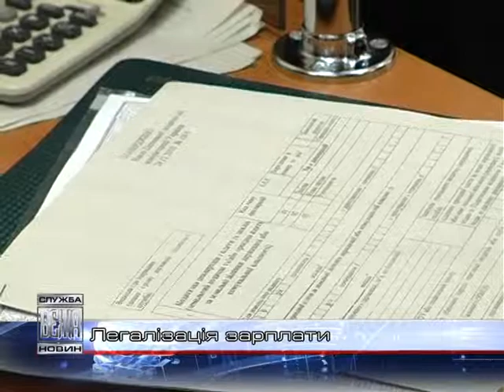У Івано-Франківську намагаються легалізувати заробітну плату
В Івано-Франківську намагаються легалізувати заробітну плату. Завдання номер один - спонукати бізнес до офіційного оформлення трудових відносин з найманими працівниками. Принаймні, це ключова теза Комплексної програми заходів.